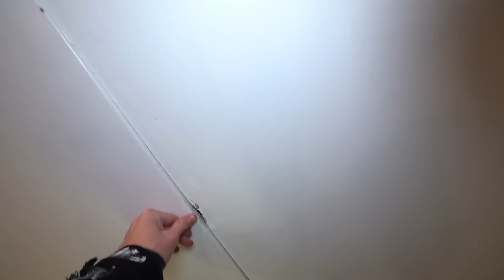HIDE AND SEEK in a CASTLE! | Sam Golbach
My friends all play hide and seek at midnight in a castle! This Castle was the largest and coolest place I've ever played this kind of challenge...